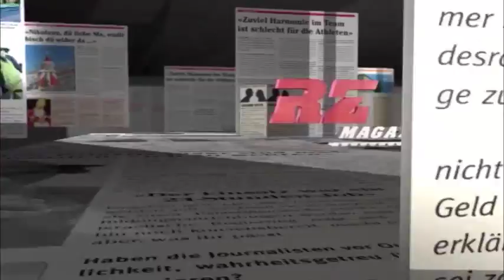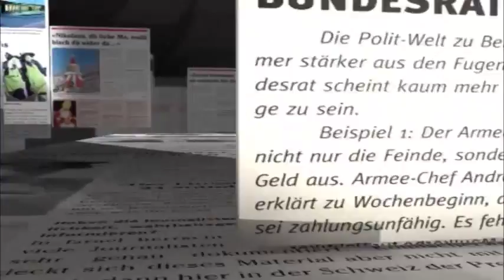Die Kostümnäherin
Für Kathrin Bodenmann ist die Zeit vor der Fastnacht eine stressige Angelegenheit. Sie näht nämlich Kostüme für Guggenmusiken. Ein Besuch in ihrem Natischer Atelier.